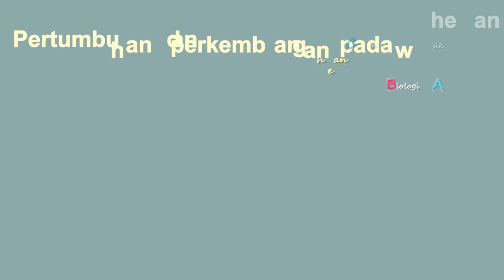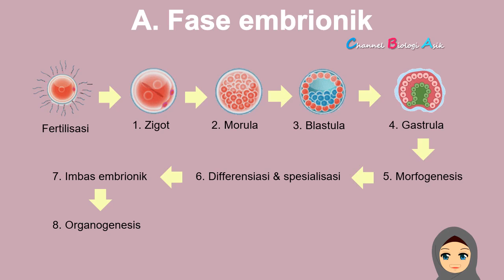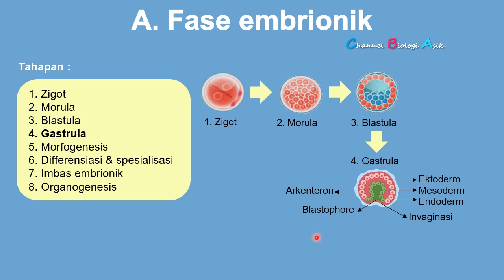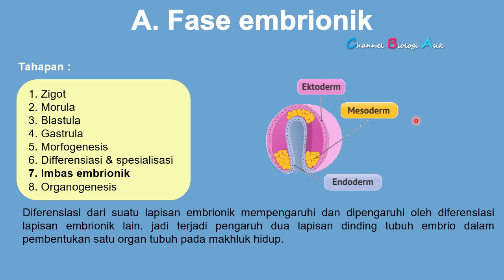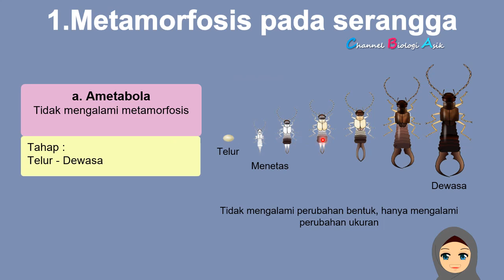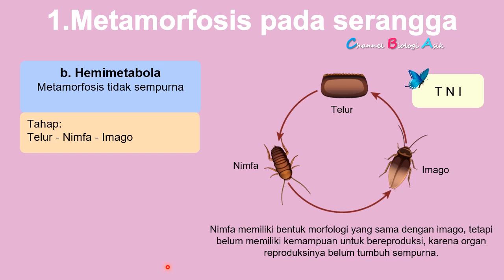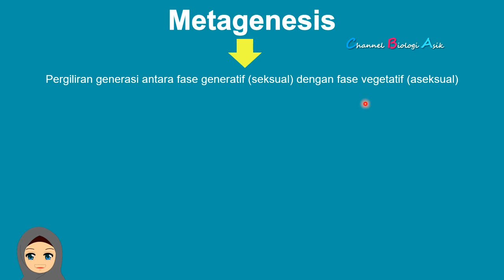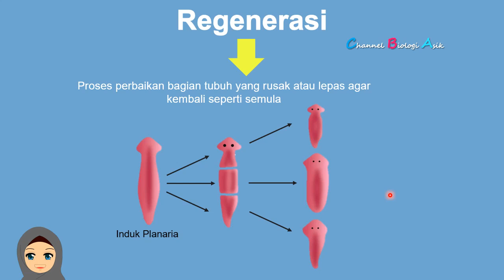Pertumbuhan dan perkembangan pada hewan - Biologi kelas 12 SMA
Cakupan materi :
a. Fase embrionik
b. Fase pascaembrionik